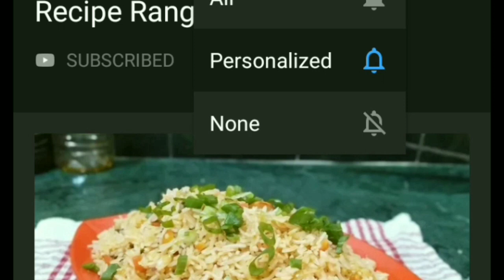Aloo Manchurian Recipe - How To Make Aloo Manchurian At Home | Easy Recipe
Learn how to make easy and tasty crispy aloo manchurian at home in just 10 minutes...